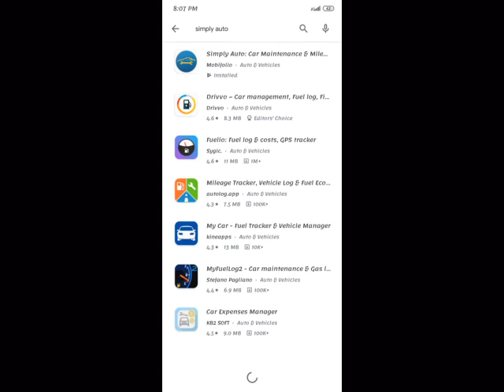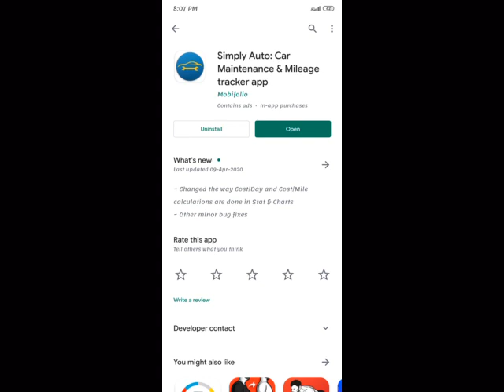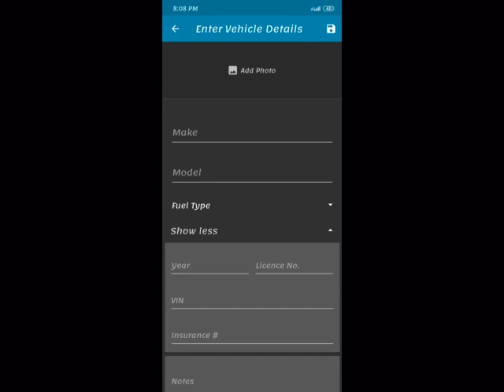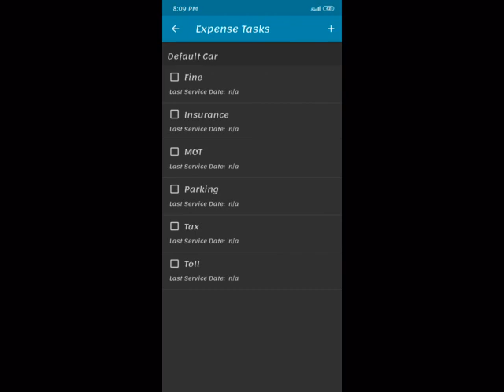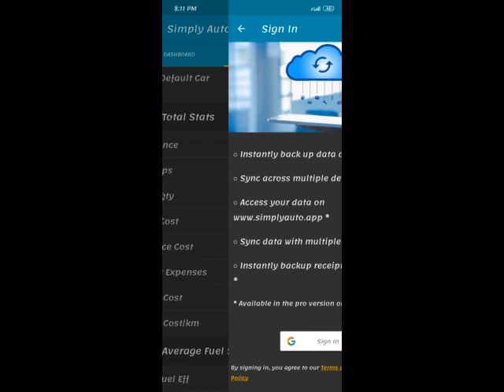Best Car Maintenance App | Simply Auto : Car Maintenance & Mileage tracker App | Lans Act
Simply Auto is also a mileage tracker app that also provides accurate trip logs using GPS. It keeps business miles separate from personal ones, which lets you keep track of your mileage. Pro users can also access their data on our

Who can use Simply Auto?
- Car lovers or enthusiast, who record, track and set reminders for their services.
- Those who want to track their mileage log, fuel economy, etc.
- Small or Medium Fleet Owners.
- - A family that wants to keep track of their vehicle’s maintenance, expenses and petrol consumption, total trip log, etc.
- Rideshare drivers.
- Self Employed individuals.

How can Simply Auto help you manage your car expenses?
- This vehicle maintenance tracker also helps you save money by keeping track of your - mileage, car services, service reminders, petrol efficiency and car expenses.
- Capture and upload multiple receipts for fill-ups, services, and expenses at the time or later.
- Various stats and graphs are also provided to help you look for warning signs in case something's wrong with your vehicle.

How can Simply Auto help me with mileage tax deductions?
- All trips automatically and accurately tracked by the app
- Trips are categorized as business, personal or any other categories
- Business trips are recorded with distance and mileage deductions to help you during tax season

Can Simply Auto share and sync data with multiple drivers?
- Share data instantly with multiple drivers sharing vehicles
- Ability to sync with iOS devices.

How can I be sure that my data will not be lost?
- Instant back-up on cloud
- Manual data backups to Google Drive.
- All your can be exported and imported as CSV files to phone memory or Google Drive.

Besides this Simply Auto has a host of other features like:
- Automated reports
- Import from another app

Download Simply Auto for free today!